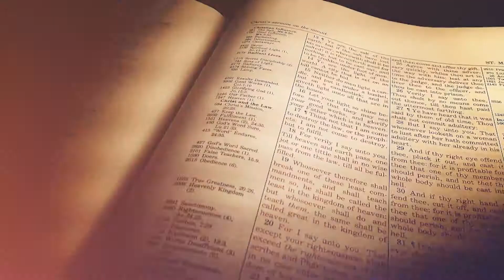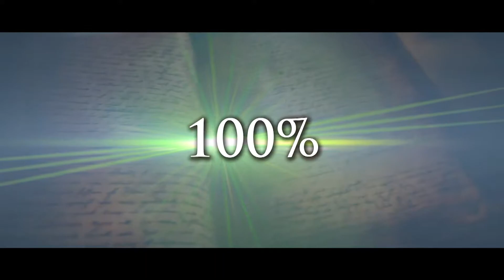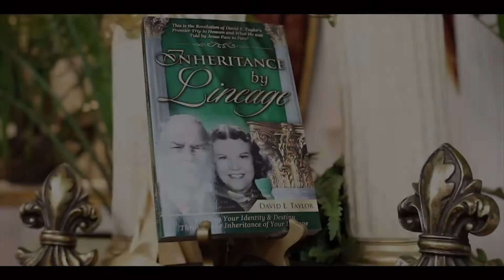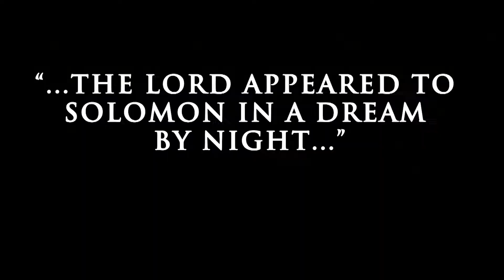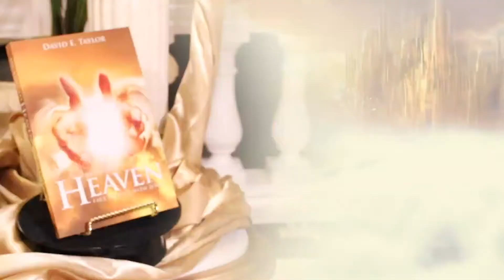Ep. 2 - Inheritance by Lineage - David E. Taylor